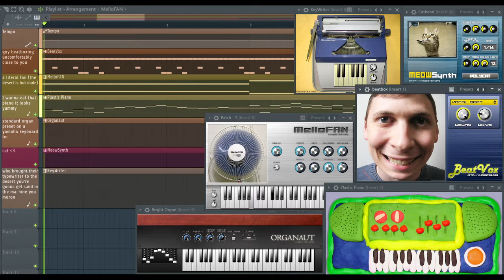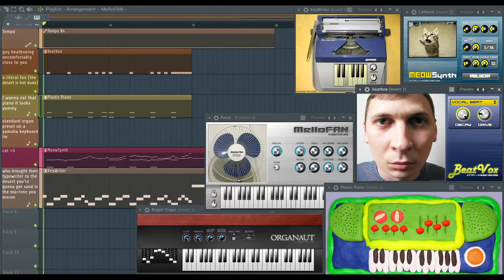Knobster Desert - Using (Almost) Every KNOBSTER Plugin I Could Find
I downloaded MeowSynth recently and decided to check out the other plugins made by the absolute legend known as KNOBSTER.
Unsurprisingly, most of them, like MeowSynth, are silly and goofy in a charming way. This has led me to discover the absolute (and arguably very cursed) glory of BeatVox. His smile unsettles me, but I'm glad he's happy to be included.

Here is a list of all the plugins I used:
- MelloFAN (it's literally just a noise synth that sounds like a fan)
- BeatVox (a... drum set? I guess? It's also a synth depending on the preset)
- Plastic Piano (it's supposed to sound like a toy piano. If your toy piano sounds like this, I'll gladly take it off your hands)
- MeowSynth
- KeyWriter (...a typewriter for some reason).
- Organaut (one of the rare not goofy ones. it's a standard organ)

- Fruity parametric EQ 2

The only plugin I found from KNOBSTER that I did not use was Slitch. It's an audio slicer, and I already have Slicex, so I don't really care :)
Oh yeah and the DAW is FL Studio Producer 21 (I have a legal copy, unlike you heathens)

Please enjoy this track as the BeatVox dude stares into your soul :)